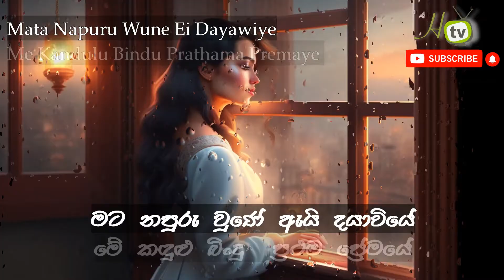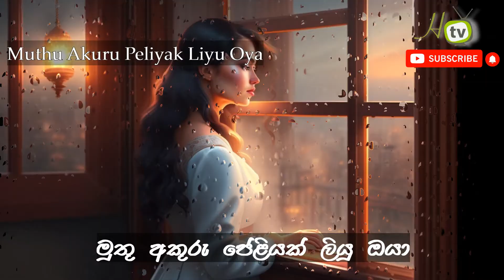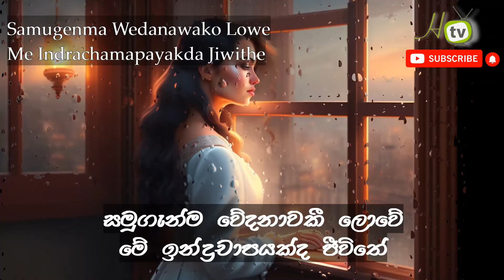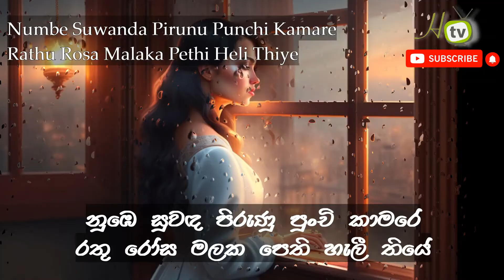Classic Sinhala Karaoke: Numbe Suwanda Pirunu Punchi Kamare | Sanath Nandasiri | Sing Along & Enjoy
Vocals – Sanath Nandasiri
Lyrics – Dharmarathna Perera

Experience the enchanting melodies of Sanath Nandasiri with our karaoke track for the timeless Sinhala song 'Numbe Suwanda Pirunu Punchi Kamare.' Immerse yourself in the captivating vocals, heartfelt lyrics by Dharmarathna Perera, and melodious composition by Nimal Jayakodi. Sing along and create beautiful memories with this classic karaoke rendition. Join us on our YouTube channel and let your voice soar with the magic of Sanath Nandasiri's iconic performance."

නුඹෙ සුවඳ පිරුණු පුංචි කාමරේ
Numbe Suwanda Pirunu Punchi Kamare
රතු රෝස මලක පෙති හැලී තියේ
Rathu Rosa Malaka Pethi Heli Thiye
මට නපුරු වුණේ ඇයි දයාවියේ
Mata Napuru Wune Ei Dayawiye
මේ කඳුළු බිංදු  ප්‍රථම ප්‍රේමයේ
Me Kandulu Bindu Prathama Premaye

sing with HTV
HTV Karaoke Production
HTV Production

මගෙ සමරු පොතේ රෝස පිටු සොයා
Mage Samaru Pothe Rosa Pitu Soya
මුතු අකුරු පේළියක් ලියු ඔයා
Muthu Akuru Peliyak Liyu Oya
සිහිවටනයක් ලෙසින් තවත් තියේ
Sihiwatanayak Lesin Thawath Thiye
සමනල පියාපතක් ද ජීවිතේ
Samanala Piyapathakda Jiwithe

සිත දුරක ගියා ආදරේ සොයා
Sitha Duraka Giya Adare Soya
මුතු කඳුළු බිංදුවක් ගලා ගියා
Muthu Kandulu Bindduwak Gala Giya
සමුගැන්ම වේදනාවකී ලොවේ
Samugenma Wedanawako Lowe
මේ ඉන්ද්‍රචාපයක්ද ජීවිතේ
Me Indrachamapayakda Jiwithe